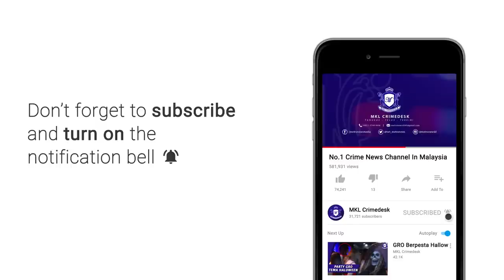Operasi Bersepadu MPK Pemotongan Elektrik Kilang Haram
Kilang plastik haram ini masih berdegil walaupun sudah 5 kali pernah diberi notis arah tutup dan pernah di sita.

Kilang terbabit bukan sahaja beroperasi tanpa lesen..  Malah mencemarkan imej penduduk setempat.

Dan kali ini Majlis Perbandaran Klang MPK menjalankan operasi bersepadu pemotongan elektrik kilang haram yang beroperasi di klang.

Ketika serbuan...  Kilang itu sedang beroperasi dan beberapa pekerja disyaki warga asing sempat meloloskan diri.

Ini berikutan mesin proses plastik sedang berfungsi.

Operasi bermula jam 10 pagi bersama 8 anggota Penguatkuasaan Perlesenan mpk dan tenaga nasinol berhad tnb melakukan kerja kerja pemotongan elektrik berapa buah kilang haram yang sudah berkali diberi notis penutupan namun masih bedegil.

Menurut Timbalan Pengarah Perlesenan MPK, Mohd Fharulisa Md Isa ...  Setakat ini 41 kilang plastik haram dikesan dalam daerah itu.

10 daripadanya sudah dikenakan tindakan arah tutup dan pemotongan elektrik.

Jelasnya tindakan susulan untuk memutuskan bekalan air sedang diuruskan.

Pemilik kilang sudah diberikan notis dan tindakan ke mahkamah.